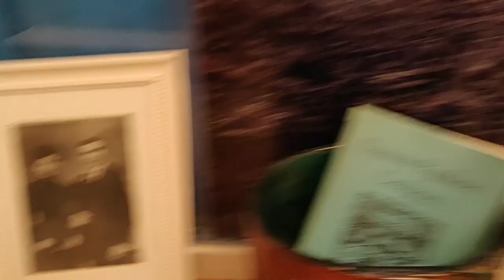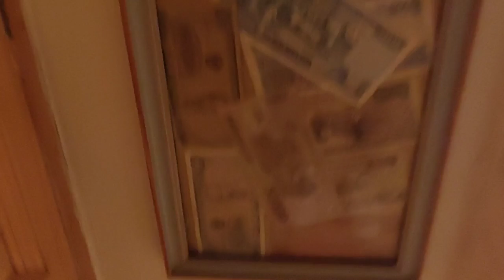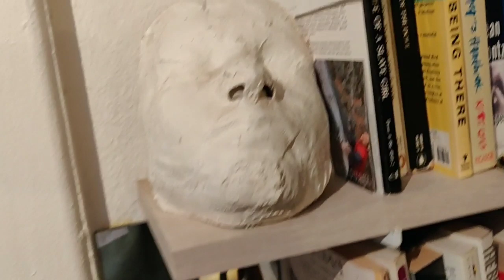Room Tour Villa Tempat Kami LIBURAN + Bikin Bulu Badan Merinding🤦